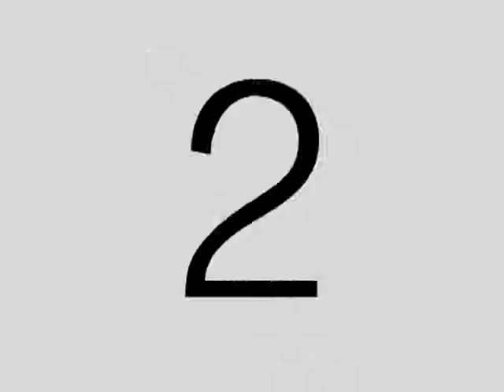DiFilm - Florencio Molina Campos (Pintor Argentino)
Florencio Molina Campos.
Fecha:
Duración: 3 minutos 44 segundos.
Código: UC-0188

Referencia: Florencio Molina Campos (Ciudad de Buenos Aires 21 de agosto de 1891 - id. 16 de noviembre de 1959) fue un dibujante y pintor conocido por sus típicos dibujos costumbristas de la pampa argentina. Su nombre completo era Florencio de los Ángeles Molina Campos. Nació en Buenos Aires 21 de agosto de 1891, hijo de Florencio Molina Salas y de Josefina del Corazón de Jesús Campos. Perteneció a una familia tradicional de Buenos Aires, relacionada con el ámbito castrense que tenía ilustres generales entre sus ancestros. Su familia poseía varios campos, y Florencio alternaba su vida en viajes entre el campo y la ciudad, muy alejado de lo castrense. El 31 de julio de 1920 contrajo matrimonio con María Hortensia Palacios Avellaneda, al año siguiente nace su primera y única hija, el 11 de junio de 1921, llamada Hortensia, la cual tenía por sobrenombre Pelusa. El matrimonio fracasó y tiempo después se separó de Hortensia Palacios Avellaneda, quedándose ella con la custodia de la hija de ambos. Su primera exposición en 1926, fue en la Sociedad Rural Argentina. Marcelo Torcuato de Alvear, Presidente de la República Argentina de esa época, lo nombró profesor de arte del Colegio Nacional Nicolás Avellaneda después de presenciar la exposición. 1926 fue un año clave en la cultura de Argentina: Roberto Arlt publicó su primera novela (El juguete rabioso) en la cual quedó expresada la conflictividad social y subjetiva de las grandes ciudades argentinas; se editó Los desterrados, relatos casi póstumos de Horacio Quiroga, quien representa en ellos el exilio interior ante una vida urbana insoportable y un ámbito rural clientelizado y, más cerca de la obra pictórica de Molina Campos, aunque en lugar del tono expresionista jocoso con un tono trágico terminal aparece el Don Segundo Sombra de Ricardo Güiraldes; en efecto, en cierto modo existe una gran relación entre la obra pictórica de Molina Campos y la literaria de Ricardo Güiraldes, pero a la vez con tremendos contrastes: Molina Campos pinta a sus personajes con un humor melancólico que entonces aparece entre un aparente naïf y un cierto expresionismo, en cambio Güiraldes retrata literariamente a los gauchos con una suma melancolía. En 1930 publicó en el diario La Razón la serie Picapiedras criollos. El 14 de marzo de 1930 Alpargatas S.A., acepta la confección del almanaque del año 1931, que consistió en doce obras gauchescas ejecutadas al gouache con una visión idealizada y costumbrista, las cuales tienen difusión a nivel internacional.